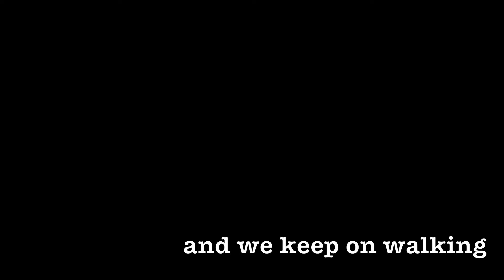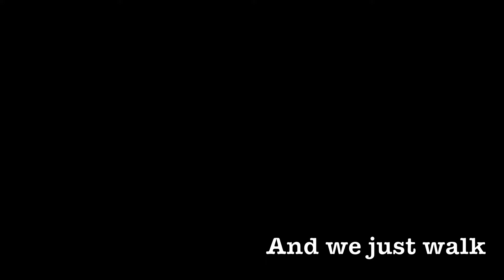Recipe for a Good Walk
Ruben's walk on iMovie. Recorded with an iPhone4